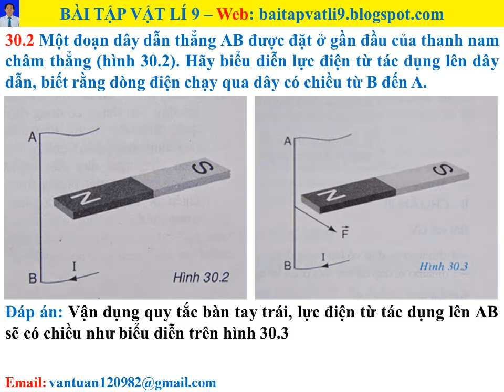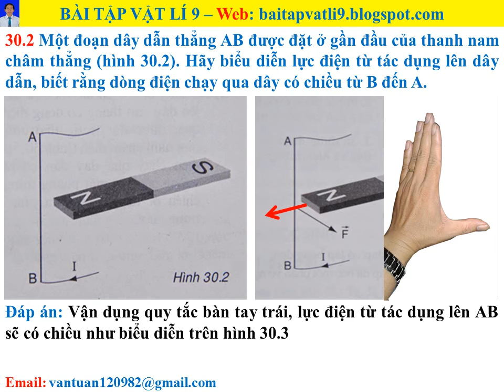Bài tập vật lí 9 - Bài 30 - câu 30.2